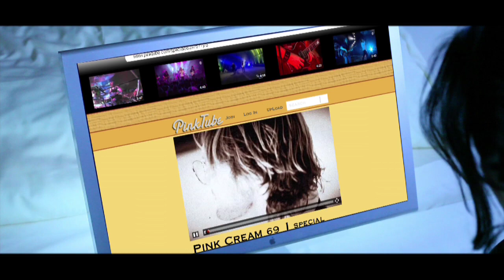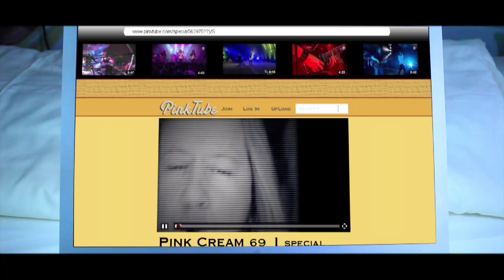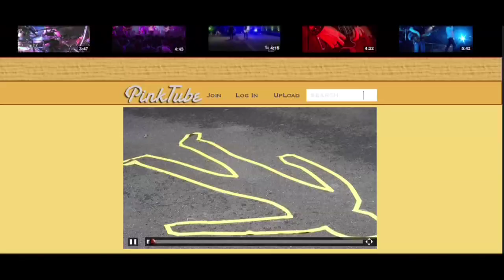Pink Cream 69 - Special HD music video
Album: Ceremonial
Edit: Marc Stern & Malte Bartz
Production: KroNik Music
Make-up: Christine Eleven

A very "Special-Thx" goes to the "Special-Actors": Julia Wieland, Andreas Mostafa, David & Sonja Erletic, Andi Deris, Mike Tramp, Kosta Zafiriou, Jeff Scott Soto, Daniel Dengiz, N., Martin Häusler, Caro & Miri & Alex Melcher for their "Special-Performances".